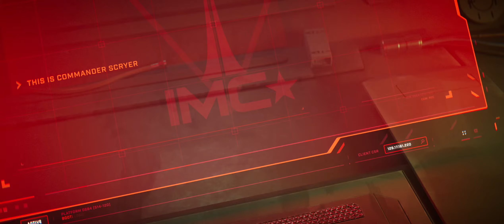Gridiron - Stories from the Outlands | Apex Legends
The new cinematic is called Gridiron, named after the location of the final battle of the Frontier War. The story focuses on Bangalore and her brother, who come from generations of military service and are now soldiers with the Interstellar Manufacturing Corporation (IMC) themselves.
Apex Legends has a brand new Stories from the Outlands cinematic and it reveals the story of Bangalore and her brother, Jackson, as well as the cruelty of the Interstellar Manufacturing Corporation, one of Titanfall’s most important factions. The new trailer premiered on YouTube.